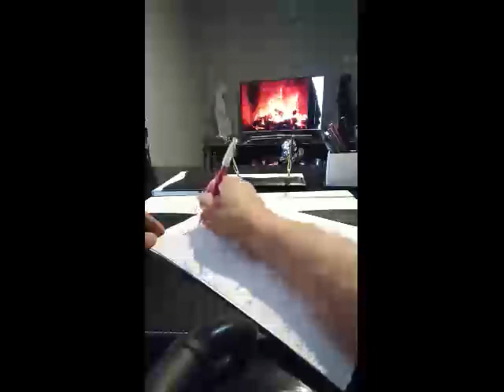Ercüment Hoca 0552 282 33 33 ücretsiz bakım KONYA DOĞANHİSAR Soğutma Tılsımı